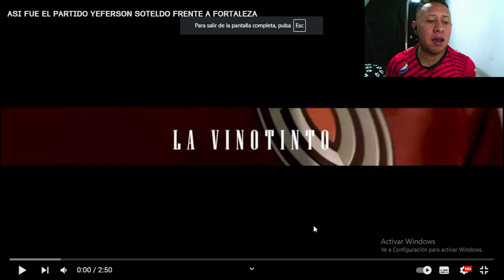Reaccionando a Yeferson Soteldo vs Fortaleza ! en trode cambio y marco gol